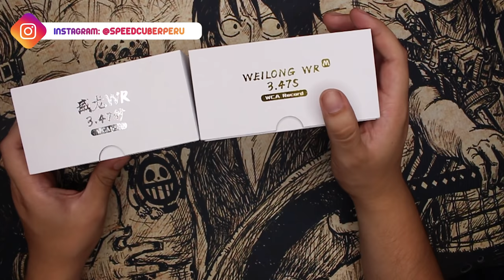🤩3x3 MoYu Weilong WR M (magnetic)🤩 Unboxing & Review con Mark Hanke | Speedcuber Perú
Tu tienda de cubos favorita te trae el tan esperado 3x3 Moyu Weilong WRM, un cubo de excelentes prestaciones para todo cubero profesional y principiante.